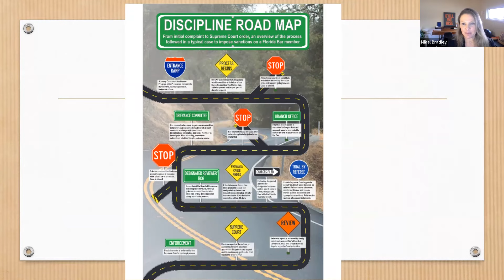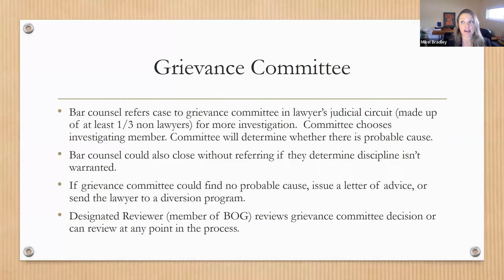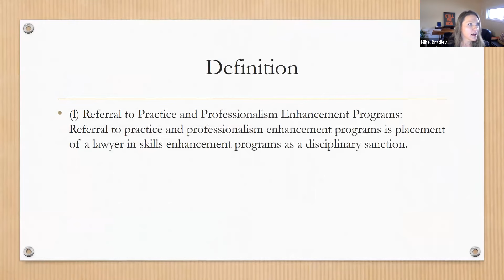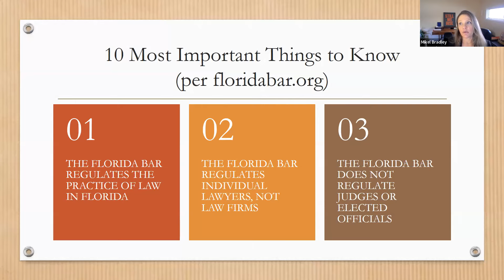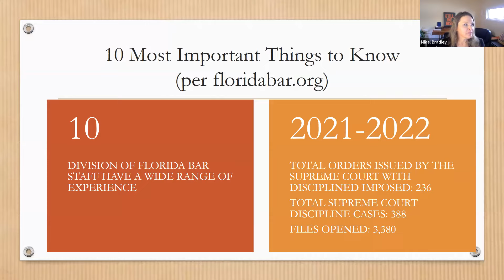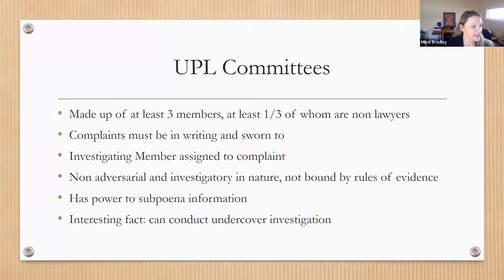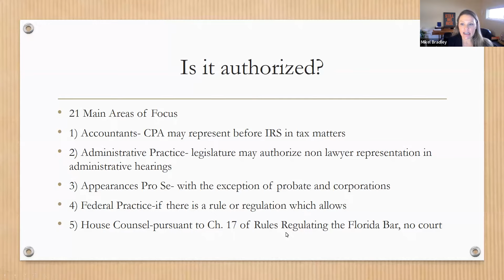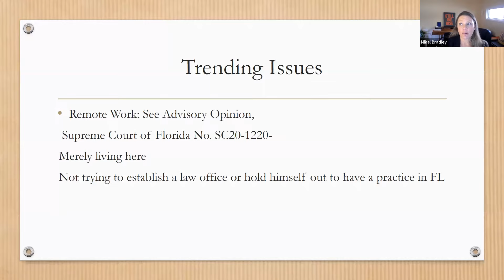Florida Bar Grievance Process and Governance of the Unlicensed Practice of Law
Aired Live on January 24, 2023
Approved for 1.0 General & 1.0 Professionalism Credits!